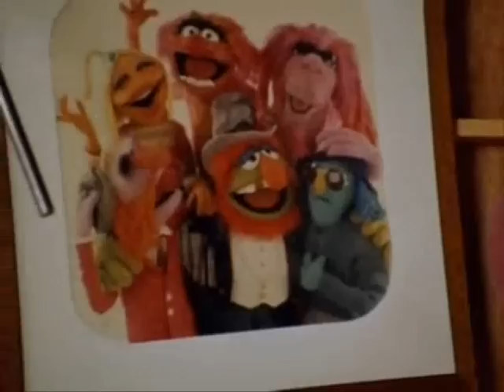Brian Henson Muppet Show intro to Kenny Rodgers